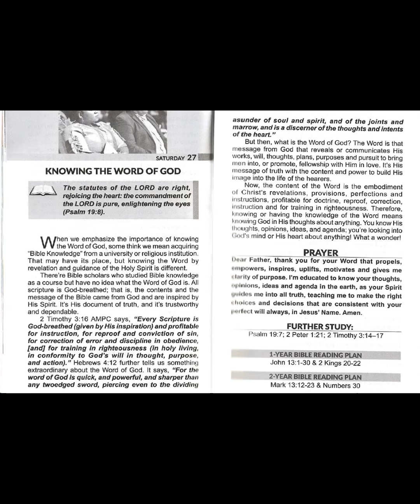Knowing the word of God. Saturday 27 May 2023. Rhapsody reading.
Hello everyone.

Here is today's message. Be blessed.

Well regards
T-Management